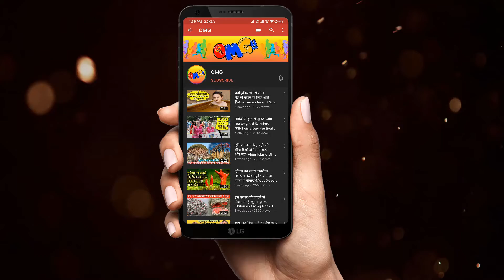Dumb Drivers Who Should Not Be Allowed On The Road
Thanks